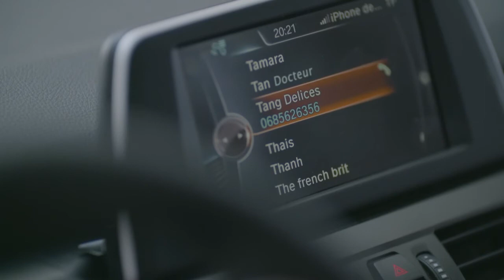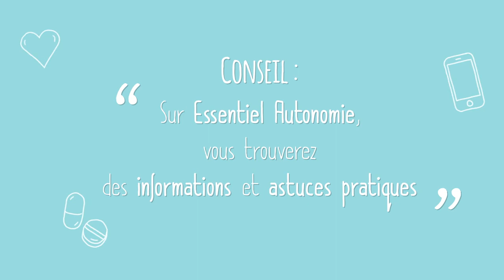EP6 - NONSTOP - Malentendu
Marie cherche à joindre désespérément le médecin de sa mère, mais sans succès, et pour cause : Marie se trompe de numéro. A force de tout gérer, la fatigue se fait ressentir. Son mari, Yoan tente de la dissuader de se faire aider, Marie n'est pas de cet avis.

Thématique abordée : Le déni de la réalité. L'épuisement de l'aidant. La tension que peut provoquer la situation d'aidant au sein d'un couple. Pour en savoir plus

«Non Stop», la web série des aidants diffusée par Aidant attitude ( aidantattitude.fr ) et Humanis ( essentiel-autonomie.humanis.com ), met en scène le quotidien de la vie d’un aidant-proche à travers le personnage de Marie. Chaque épisode traite une problématique en particulier à laquelle les aidants-proches sont confrontés. Le recours au genre de la comédie permet d’aborder de façon moins dramatique des situations difficiles. 12 épisodes de 2 minutes, une voiture comme décor unique, des situations de vie inspirées de situations vécues par des aidants… découvrez le quotidien de Marie ...

Cette Web série a été produite et réalisée par Pierre DENIS, président d'Aidant attitude, à partir de son histoire personnelle et de celles d'autres aidants.

 ♦️    TELECHARGEZ LE GUIDE GRATUIT DES PETITES RECETTES ENTRE AIDANTS ♦️

♦️   COMMENT SUIVRE AIDANT ATTITUDE   ♦️